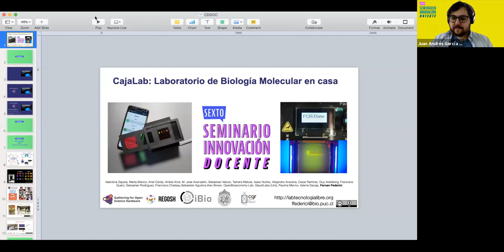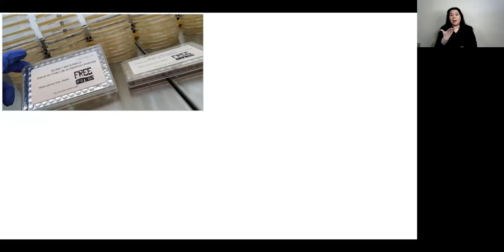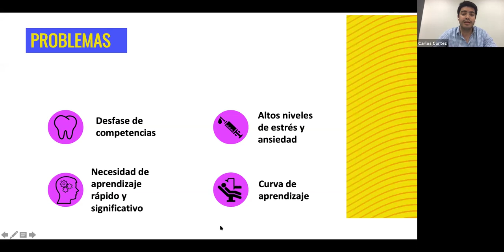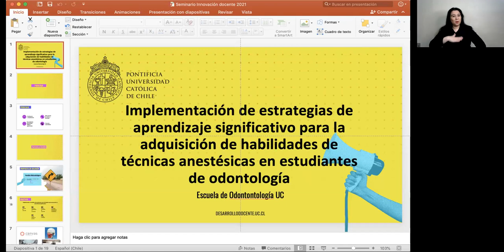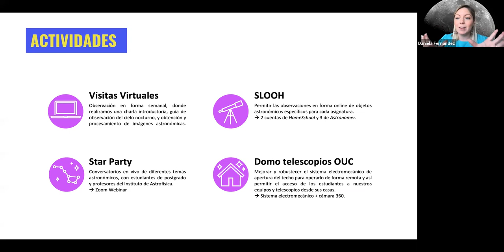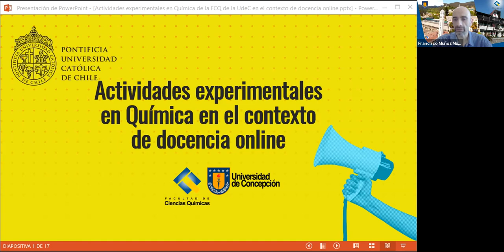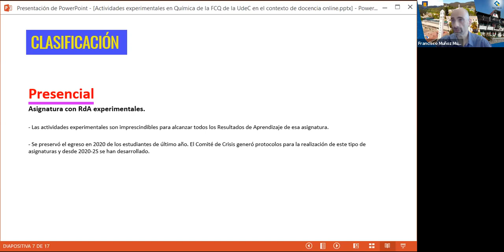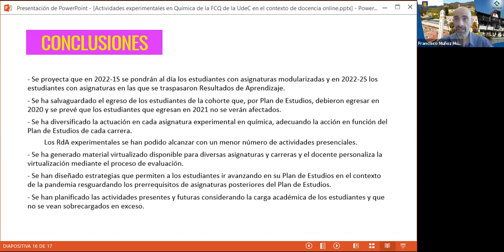Ponencias: Actividades prácticas en contexto remoto